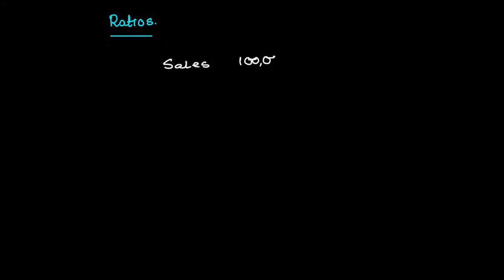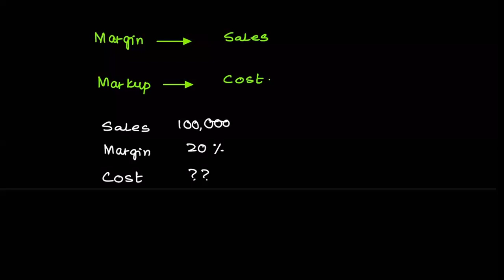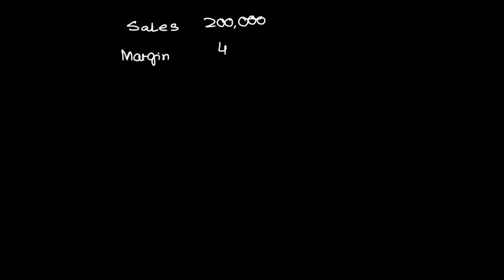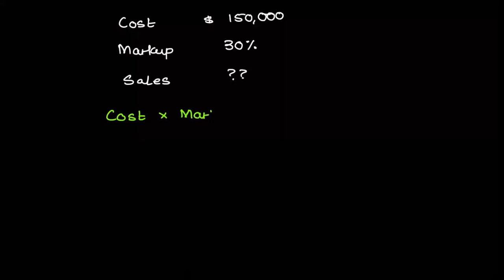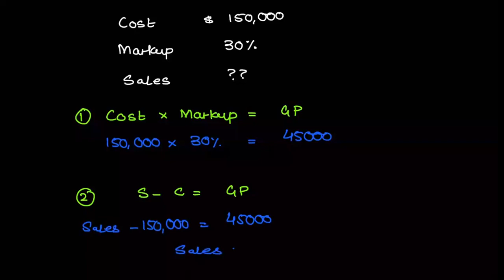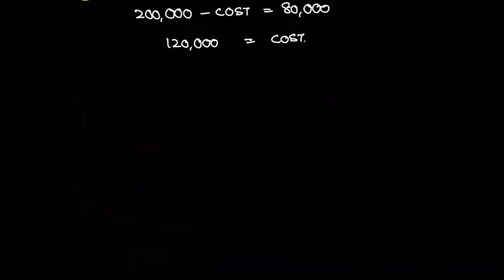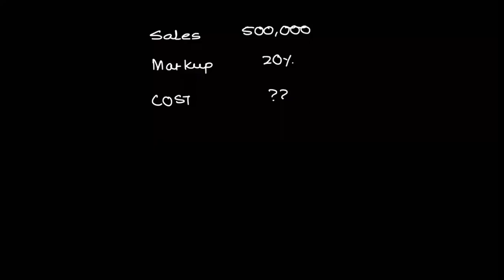Ratio Analysis Part 1 | IGCSE | O level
Markup
Margin
Calculation of missing figure such as sales and cost